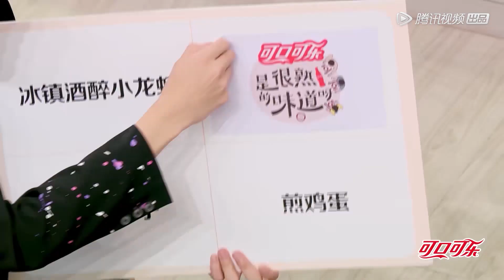奥运冠军追星也疯狂→王濛替姐妹追星白敬亭！|《是很熟的味道呀 The Flavour Rings a Bell》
《是很熟的味道呀》美食竞猜真人秀。顶级大厨PK明星最亲密的贴身投喂官，高能还原“亲爱”之人的拿手菜，看明星能否猜出哪道菜是投喂官所做。
◆出演嘉宾：大张伟、吴昕、威神V董思成

00:00 更多精彩视频尽在 WeTV / Tencent Video APP
00:30 下载 WeTV / Tencent Video APP 看海量完整版腾讯视频